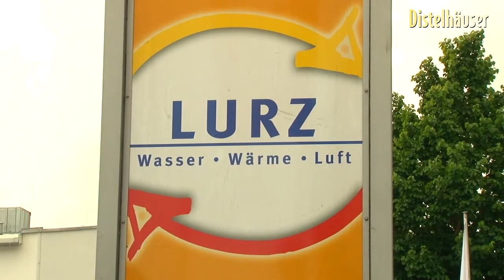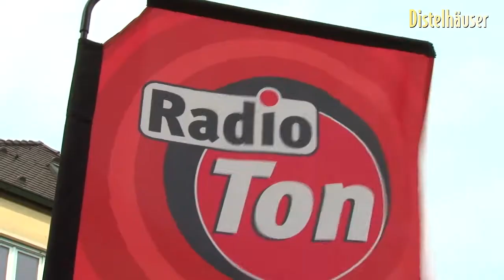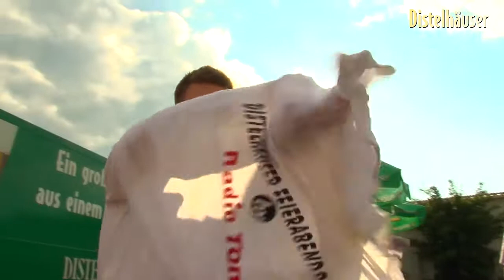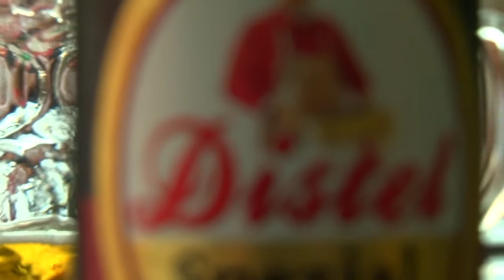Distelhäuser Feierabendparty bei der Firma Lurz GmbH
Die Distelhäuser Feierabendparty mit Radio Ton machte am 4. Juli Sation in Bad Mergentheim bei der Firma Lurz GmbH.